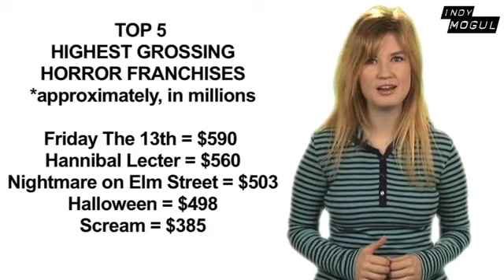Beyond The Trailer: Friday The 13th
Friday The 13th Movie Review.  Jason Voorhees has been killing teenagers for almost thirty years!  Watch an expert at work with this latest installment of the most successful horror movie franchise of all time!  Beyond The Trailer host Grace Randolph gives you the lowdown on the new Friday The 13th.